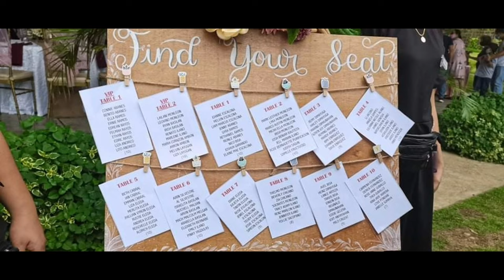Attending the wedding ceremony @ St.John Nepomucene Parish/Alfonso Cavite/halaman gusali travel atbp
On this video will bring you to a wedding ceremony @ St.John Nepomucene Parish located at Alfonso Cavite then followed to an amazing venue at Mariel events center /halaman gusali travel atbp